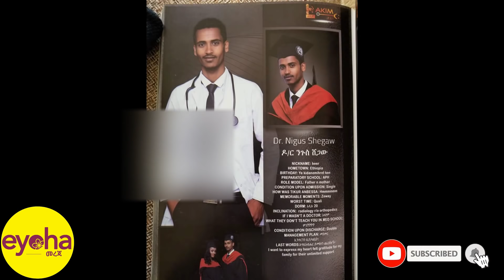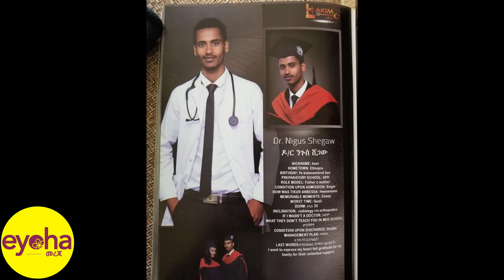የኢትዮጵያን ህዝብ ልብ የነካው የዶ/ር ንጉስ ሞት "ኢትዮጵያ ሃገሬ ሞኝ ነሽ ተላላ የሚያክምሽ ቀርቶ የገደለሽ በላ"